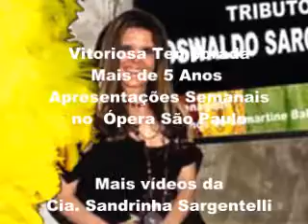SARGENTELLI e mulatas Melhores Momentos Ópera-Slide Show- Parte II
O Ópera São Paulo sediou , por mais de 5 anos ,apresentações semanais do show da Cia. Sandrinha Sargentelli , sucesso de público e crítica ! Não se havia de ficar com saudades do carnaval que só dura 4 dias por ano ! Pois , a embaixadora do samba e suas mulatas lá estavam a disposição dos corações da mãe pátria ! O show da griffe do samba atende , além de casas de espetáculos , também festas temáticas ,eventos corporativos , formaturas , casamentos , bodas , aniversários , cruzeiros marítimos e curtas turnês no exterior. MAIS VÍDEOS NO